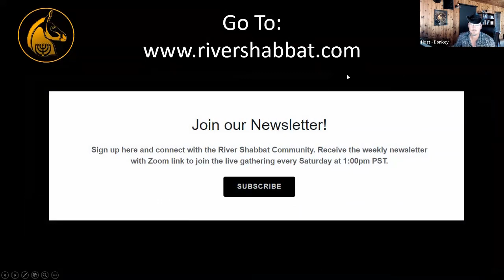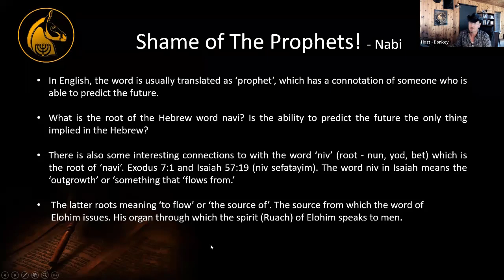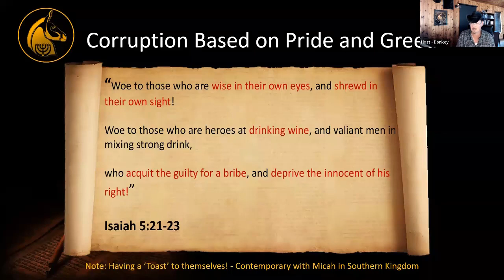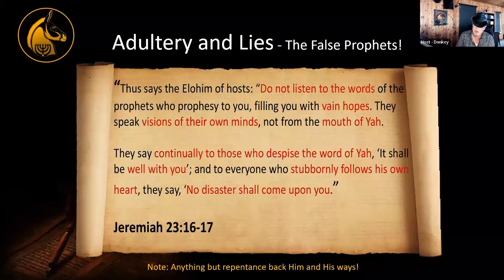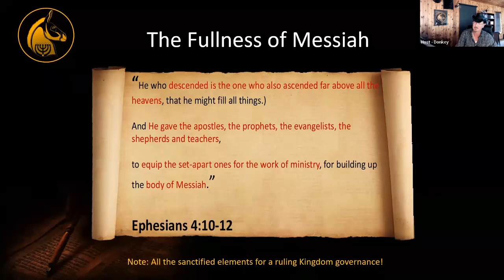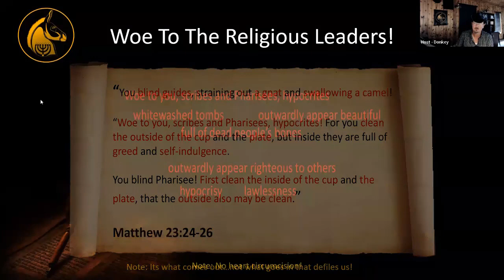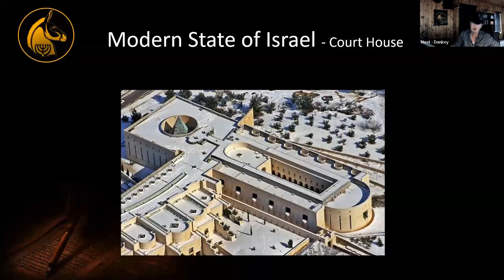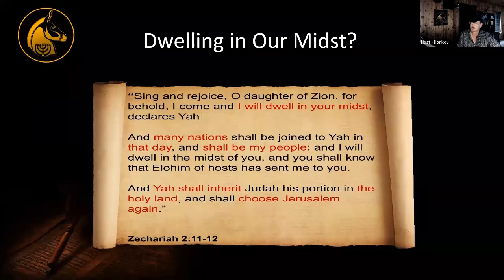Shame of The Prophets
Shame of The Prophets. There is little known about the actual life the great prophet Micah. However, he would give words of warning inspired by Elohim regarding both the Southern and Northern Kingdoms of  The House Israel during his life. The House of Israel had abandoned His ways and came under judgement. Today, these same words give His people understanding, insight and hope concerning these evil times, as we approach the end of this Age. Come let us reason.